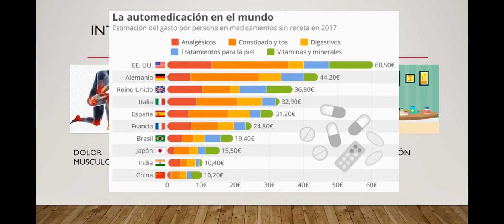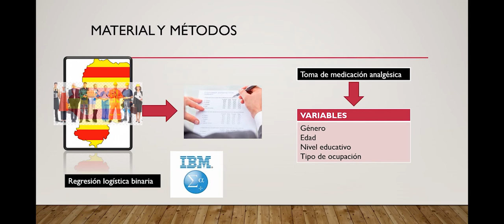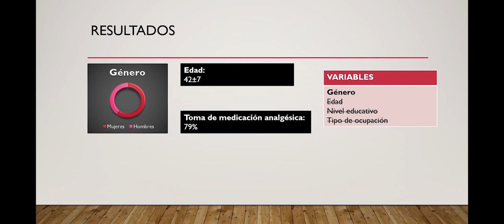3SP4W | Over-the-counter medication use in workers with musculoskeletal pain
Communication presented at the Third Symposium P4Work - Work & Pain

Authors: Julia Blasco Abadía, Rafael Giner Nicolás, Víctor Doménech García, Pablo Bellosta López